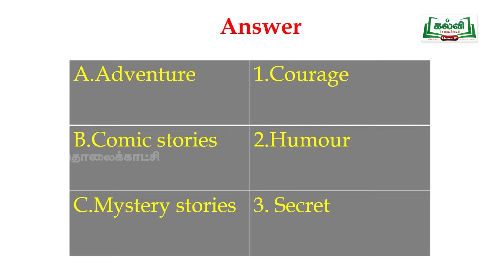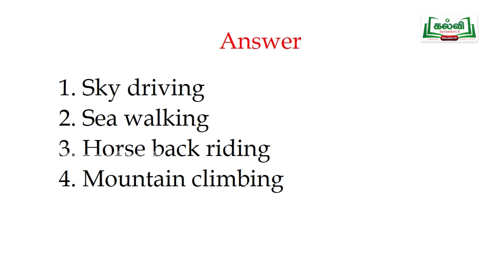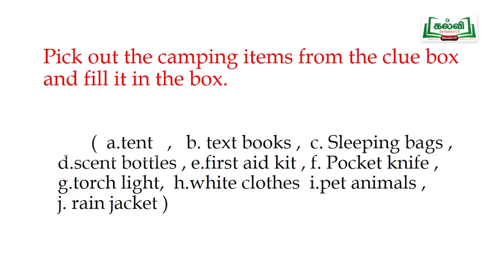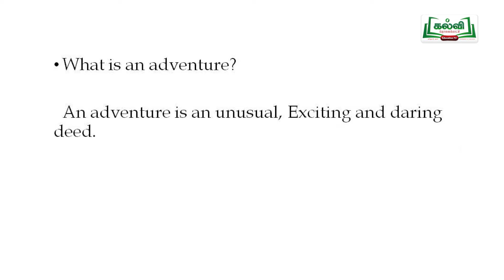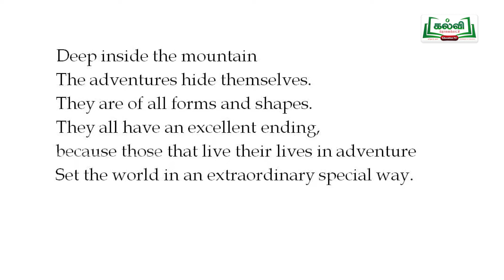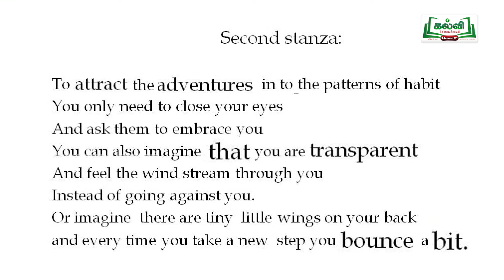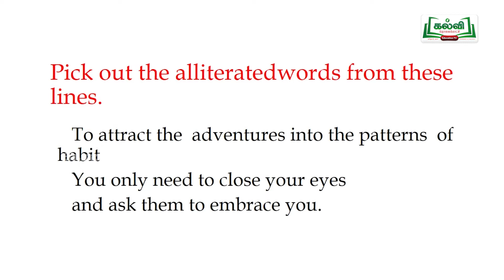Class 7 | English | Work Book | Prose - Advanture of Don Quixote | Unit 1 | KalviTv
Work Sheet No: 8
In this video session the teacher teaches the Prose topic named "Advanture of Don Quixote" in an easy, detailed way for the students to be clear with content of the Chapter.